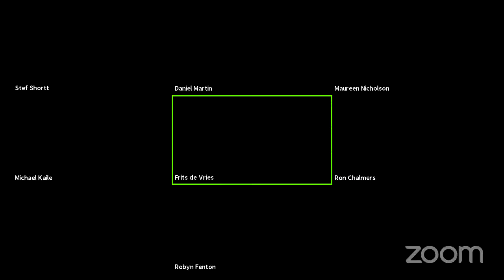Housing Advisory Committee (HAC) Meeting - July 5, 2021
Minutes of the June 7, 2021 Housing Advisory Committee Meeting

   PUBLIC COMMENTS

   BUSINESS ARISING FROM THE MINUTES

      Housing Needs Assessment: Actionable Items List Development

      2021 HAC Work Plan

      Housing Needs Assessment

      Recommendation

   NEW BUSINESS

      Other Business

   INFORMATION ITEMS

      2021 Island Plan

   NEXT MEETING

   ADJOURNMENT